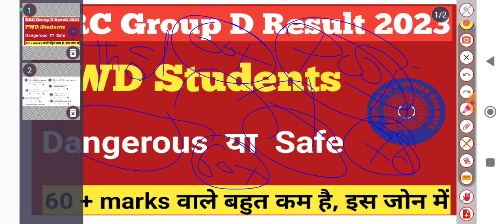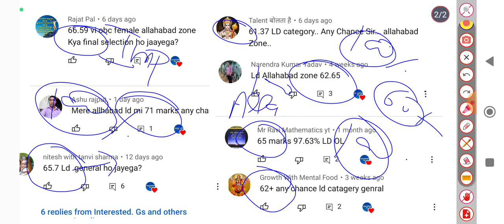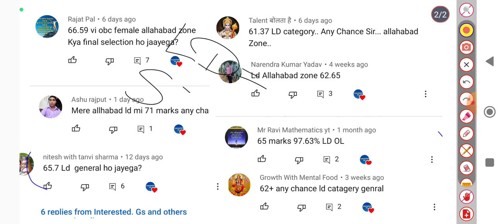RRC Group D Cutoff PWD Students|Latest Update RRC Group D pwd student